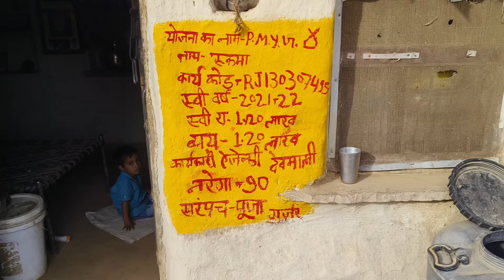Devmali: जहां कच्चा घर भी हो जाता हैं पीएम आवास योजना में स्वीकृत! || Devmali village of Rajasthan